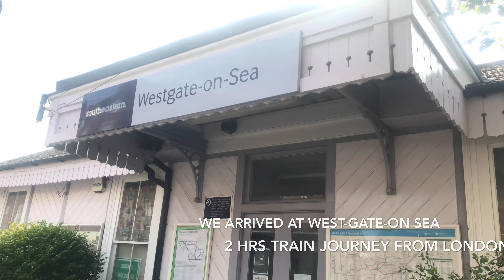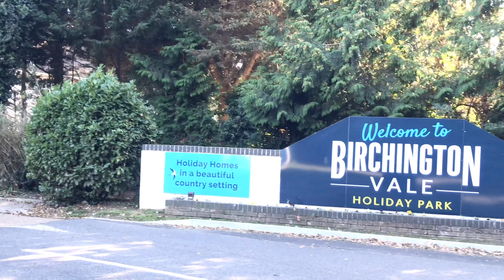Camping pod | Uk | Birchington vale holiday park | kent.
I would like to show you a modern camping pod experience at kent ,uk. Explore the facilities and the surroundings in the holiday park.